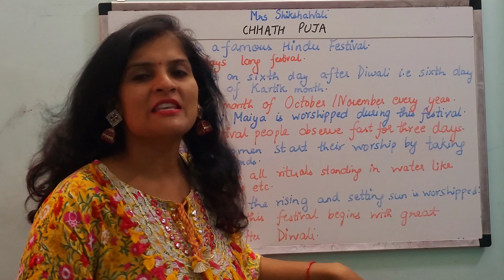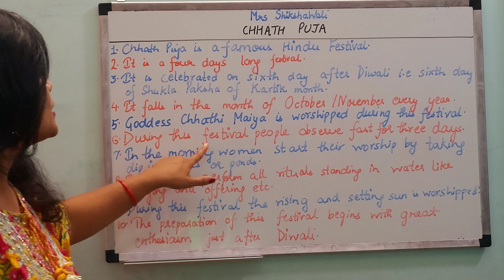Essay on Chhath Puja|10lines on Chhath Puja|Chhath Puja a famous Bihari festival|Chathi Maiya ki jai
Essay on Chhath Puja|10lines on Chhath Puja|Chhath Puja a famous Bihari festival